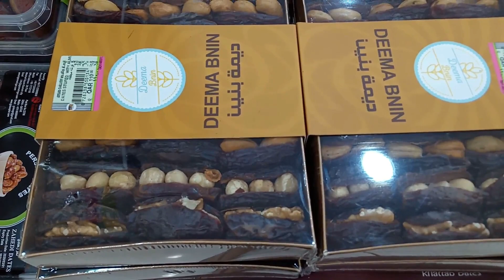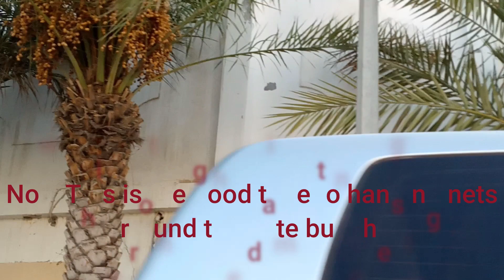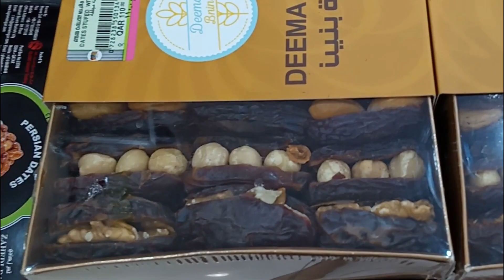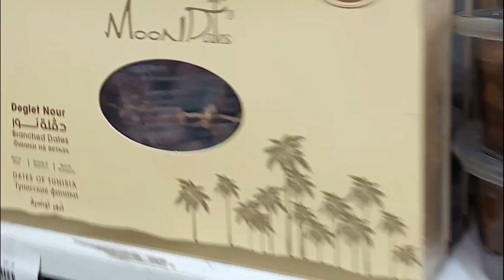How to Harvesting Dates | Dates Cultivation in Desert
Dates | Dates Palm Harvesting | Dates Cultivation in Desert| Dates in Desert

The fruit is known as dates. The date is a type of fruit from the date palm. Synonymous with the desert & Arabic peninsular. Recent times this fruit widely cultivated worldwide including Australia, United States, Mexico, China, India & Pakistan.
The fruit has a historical and cultural connection with the middle east and Indus valley region.
From it discovered, which was thousands of years ago , dates were known to have healing power. while there are at least 30 kinds of dates that are found around the world.they pretty much fall under three broad types. Soft, Semi-dry & Dry. Differentials is made according to the Glucose, sucrose & fructose content.
Dates are good source of various vitamins and minerals, energy, sugar & fiber.it also contains calcium, iron, phosphorus, potassium, magnesium & zinc.
 The Sukkary from Saudi Arabia is one of the most expensive kinds of dates. It has dark brown skin, a soft flesh, and uniquely sweet And Khadrawy, a soft and dark date that's also quite popular among the Arabs. Cuisines across the world use dates in small and large quantities, but it's also important to note that the fruit of the date palm tree also comes with a lot of benefits.

Travel Sri Lanka | Bundala National Park Sri Lanka

Hello.
Welcome to SAMSTRAVELDIARY channel.
Our mission is to Relaxation of people’s mind.
we may post videos which are related to Travel & Tourism,Happiness, Motivation, Health, Awareness, Love,Sports, Spirituality & Simplicity.

HowtoHarvestDates?-DatesHarvesting&DatesFarming–Date Palms
AwesomeDatespalmCultivationIndesert -Dates
PalmCultivation DatesPalmFarm
How to Harvest Dates? - Dates Harvesting & Date
Dates Palm Cultivation Process from planting /dates farm cultivation is very tuff in desert